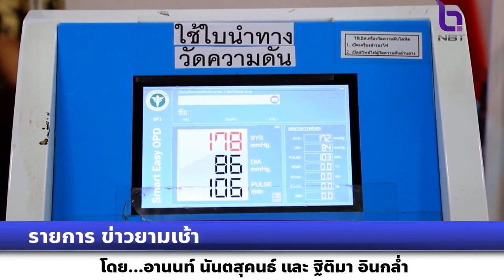รายการข่าวยามเช้า กระทรวงสาธารณสุข ประกาศเดินหน้าบัตรประชาชนใบเดียว นำร่อง 4 จังหวัด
รายการข่าวยามเช้า กระทรวงสาธารณสุข ประกาศเดินหน้าบัตรประชาชนใบเดียว นำร่อง 4 จังหวัด ใช้ได้กับ รพ.ทุกสังกัดในพื้นที่  ส่วน 4 เขตสุขภาพนำร่องใช้ได้ทุกแห่งเฉพาะ รพ.ในสังกัดกระทรวงสาธารณสุข 24 ต.ค.นี้ เตรียมประกาศความชัดเจนวันเริ่มดำเนินการ